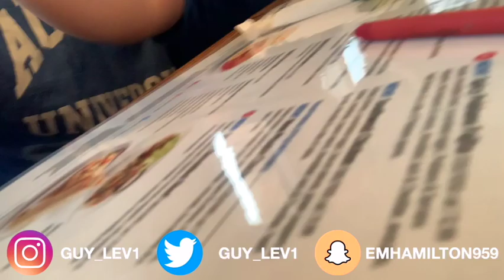MOVE IN VLOG TO AURORA UNIVERSITY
I finally moved in to college getting ready for fall camp. 12 hours from home, enjoy the journey there until my family goes back on their way to Alabama.